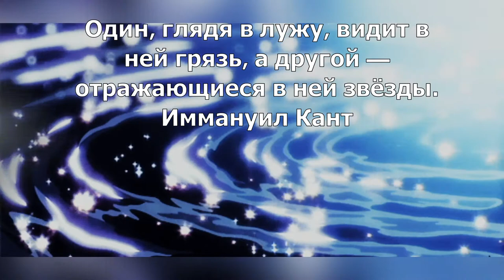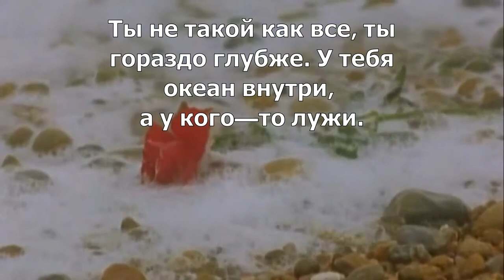Я видел в грязной луже мир. Стихи. Автор Николай Винярских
Современная поэзия.

- Сборник видео "Он взял из ее рук зонтик, и она еще теснее прижалась к нему, и сверху барабанило счастье» в плейлисте

Музыка в видеоролике: В формате - Ирина (minus)